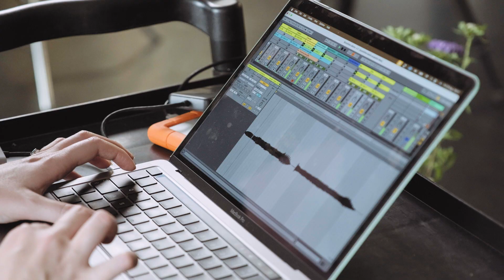The Fir Tree trailer